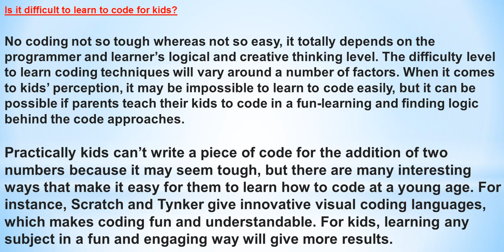Coding for Kids